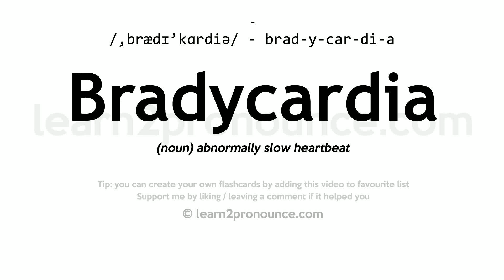Pronunciation of Bradycardia | Definition of Bradycardia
Bradycardia pronunciation | How to pronounce Bradycardia in English?
/,brædɪ`kɑːrdiːə/
Meaning of Bradycardia | What is Bradycardia?
(noun) abnormally slow heartbeat
What is Bradycardia | Bradycardia meaning and definition?